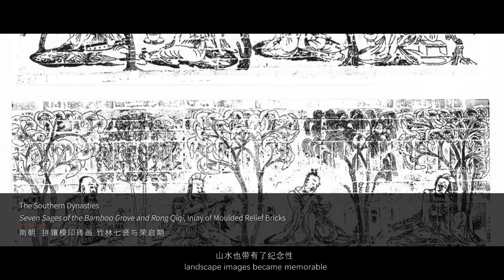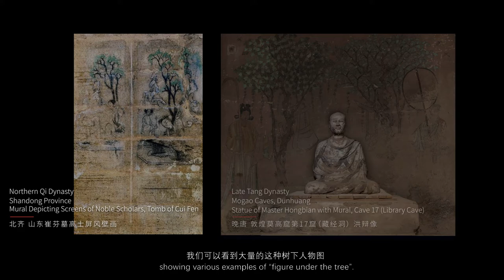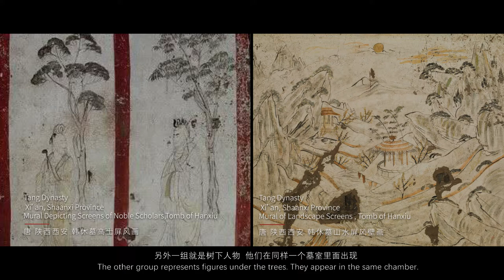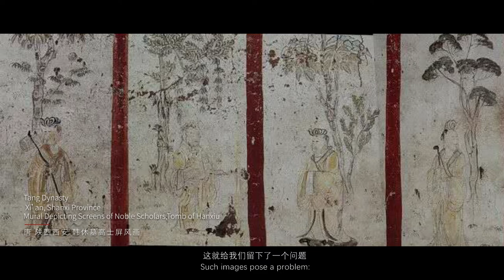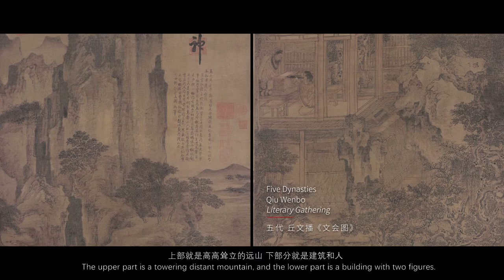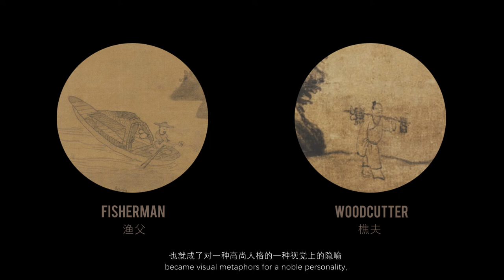6. The Emergence of Sages in Landscape Painting